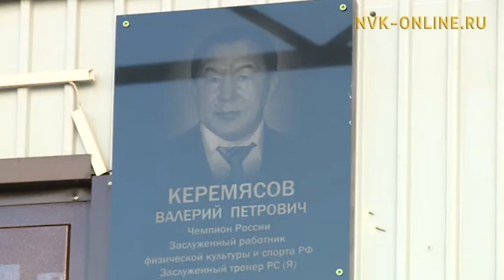Дмитрий Коркин кэриэһигэр көҥүл тустууга Гран-при турнир саҕаланна